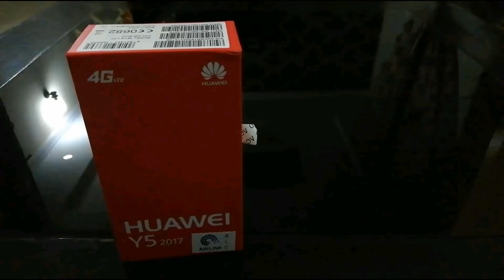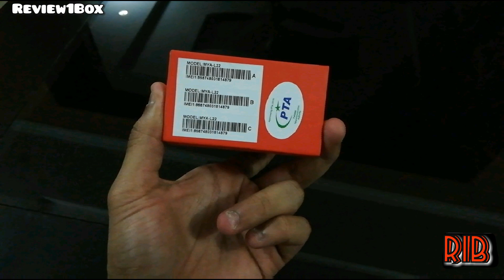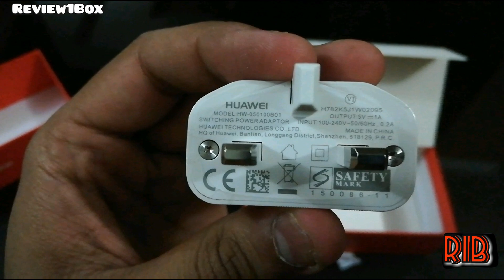Huawei Y5 2017 Budget Phone King?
Unboxing and first look at a Huawei Y5 2017 which is the best selling budget phone in Pakistan Under Rs. 15000/-